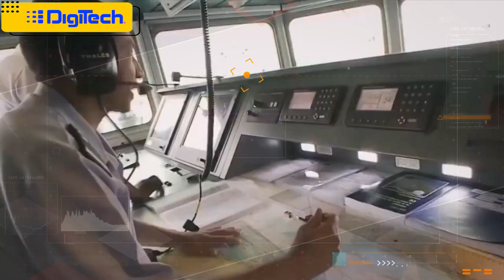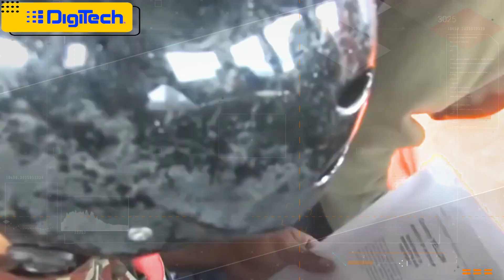Nagbebenta ang PH ng Navy Vessel: Pinakamalaking at Mabibilis na Barko ng PH na ipinadala sa Denmark